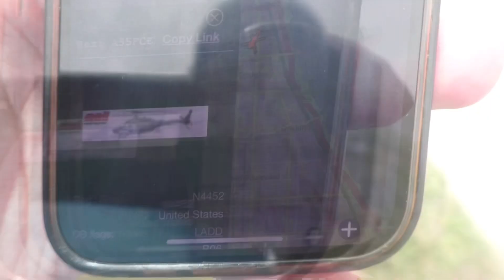1973 Bell 206B JetRanger II (N4452) flying low in Chicago, IL. (5/27/2023)